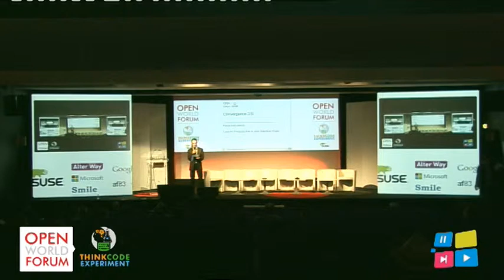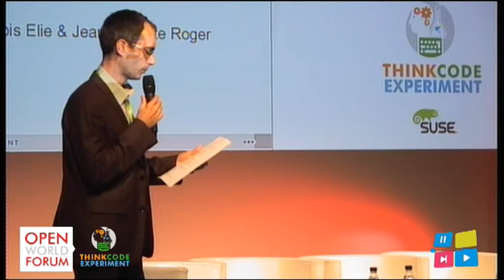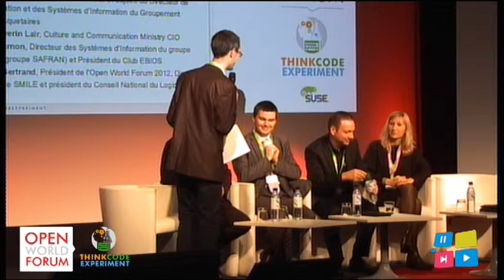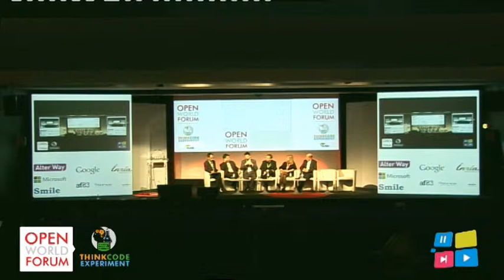DSI Convergence Part01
Conférenciers :
Antoine Crochet-Damais - Responsable du Journal du Net Solutions
François Elie - Professor of philosophy, computer scientist amateur, is the ADULLACT co-founder and president.
Hubert Tournier - Directeur du conseil et d'adjoint du Directeur de l'Organisation et des Systèmes d'Information Groupement des Mousquetaires
Jean-Séverin Lair - Culture and Communication Ministry CIO
Loïc Bournon - Directeur des Systèmes d'Information du groupe Morpho (groupe SAFRAN)
Patrice Bertrand - Directeur Général de Smile & Président de l'Open World Forum 2012